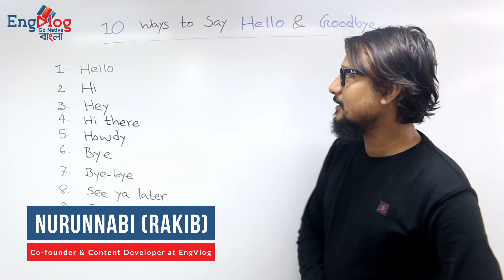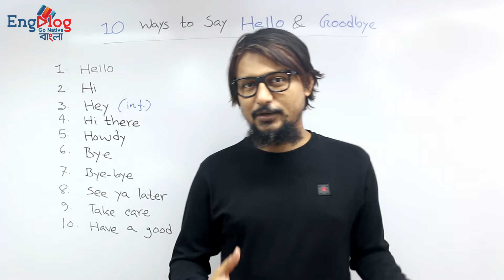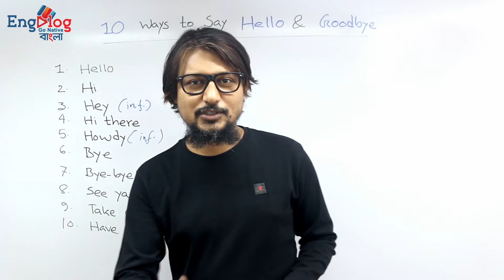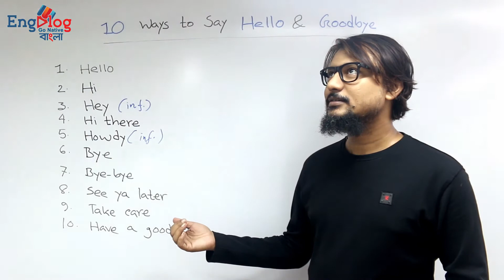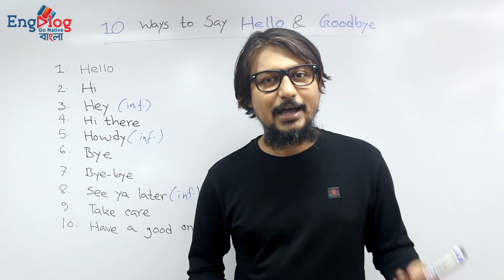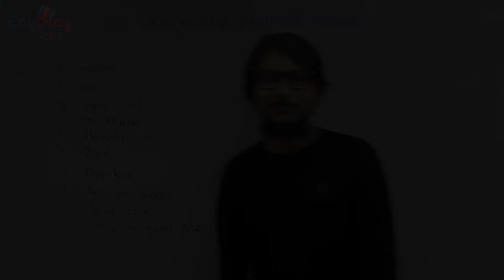Hello এবং Goodbye ছাড়া আর কি বলবেন । Speaking Tips, Lesson #1 ।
আসসালামুয়ালাইকুম
চলে নতুন সিরিজ নিয়ে।
আজ থাকছে Speaking Tips এর প্রথম পর্ব। এখানে দেখানো হয়েছে কিভাবে Hello এবং Goodbye এর পরিবর্তে আরও কি কি দারুন বাক্য/শব্দ ব্যবহার করতে পারি। আশা করছি সবার ভাল লাগবে ইন শা আল্লহ্‌।

এই লেসনের সকল তথ্য নেওয়া হয়েছে Real English Phrases by Shayna Oliveira থেকে।